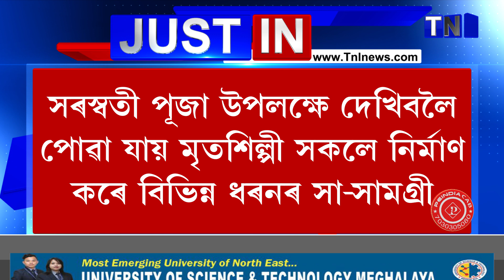মৃতশিল্পী সকলৰ পানীত হাহঁ নচৰা অৱস্থা